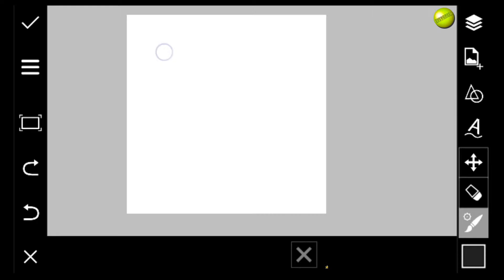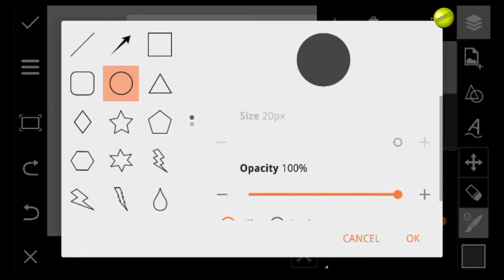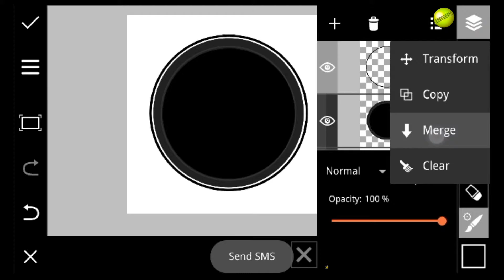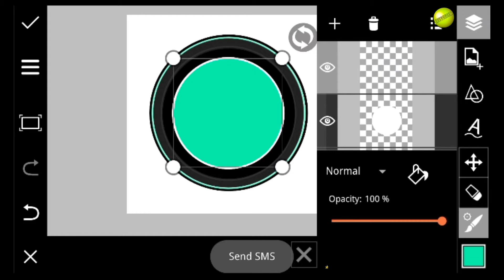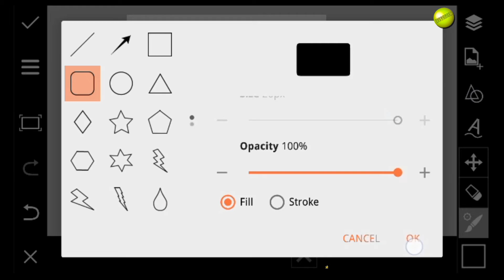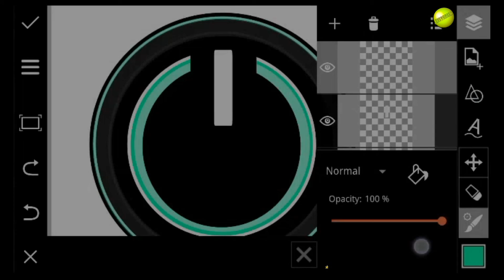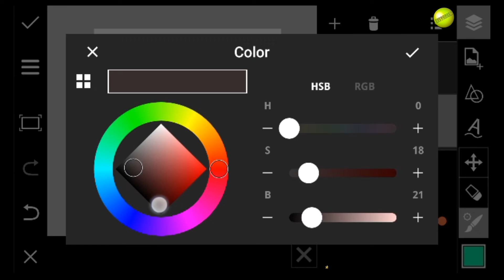Electronics Power Button design in PicsArt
Using some tricks & edit this Power Button in PicsArt